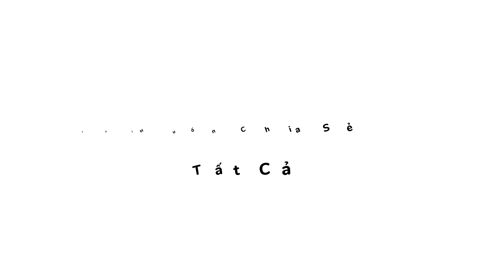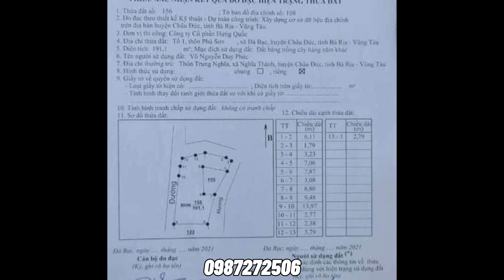A Phúc Cần Bán View Nhà Vườn Nghỉ Dưỡng Tuyệt Đẹp Ở Châu Đức BRVT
☘️diện tích 191 m vuông có 19,5 m mặt tiền đường lô góc 2 mặt tiền đường nhựa
trên đất view vườn sinh thái hồ cá hồ sen và nhiều cây cảnh cây ăn trái ,nhiều lạo hoa đẹp lung linh nhà trên cây hàng rào xây dựng kiên cố
tiện đi biển hồ tràm biển biển tàu
xunh quanhnhiều nhà vườn khu du lịch
đất ở đá bạc châu đức bà rịa vũng tàu
 vị trí đất trên google map tại đây
👉Đức Tài BĐS Rất Hân Hạnh Phục Vụ Quý Khách Hàng
Mong Muốn Đem Lại Những Sản Phẩm Được Lựa Chọn Và Sàn Lọc KỸ Càng
Giúp Khách Hàng Đầu Tư Đúng Hướng Khởi Sinh Thịnh Vượng